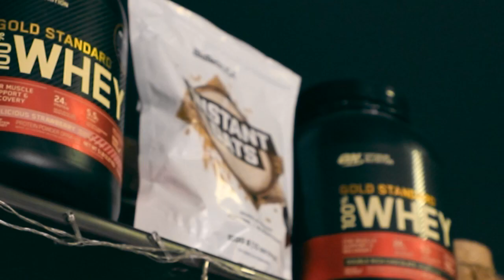JUJUTSU. Чемпионат Кыргызстана-2022. Татами B Часть 8